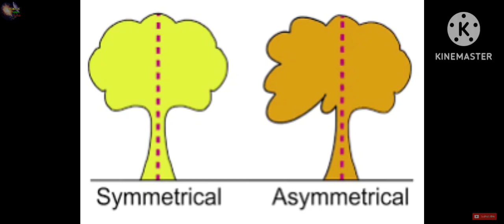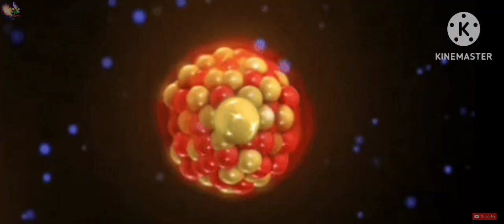Neutron star in the centre of Red giant star | Thorne Zytkow object | Hypothetical Star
Welcome to SCIENCE Space Tamil, this video speaks about a hypothetical star called Thorne Zytkow object. A star within a star.